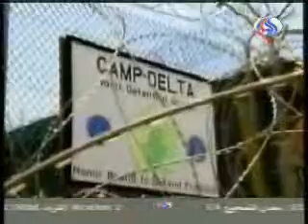تحت الضوء - 30 كانون الثاني 2009 - الجزء الاول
ما وراء انتشار السجون السرية في العالم؟